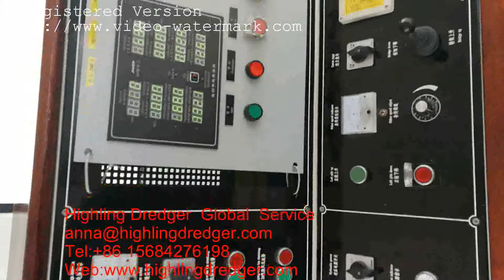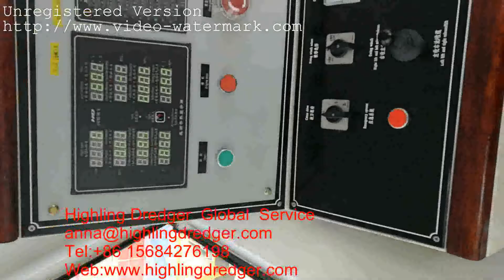Highling Dredger Global Service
The operating cabin of dredger